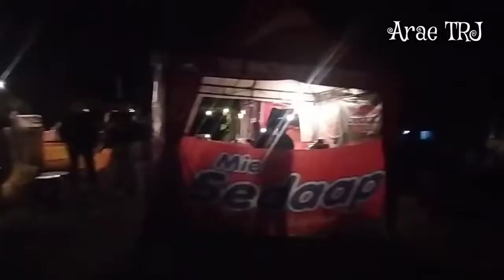Serunya!!! Festival Tari Dunia 2022 | Ma Gellu' 24 Jam Di Tongkonan Buntu Pune Toraja Utara